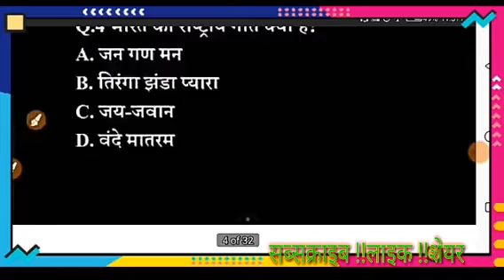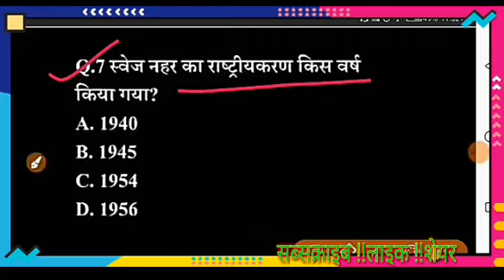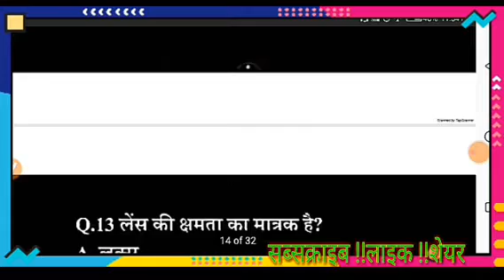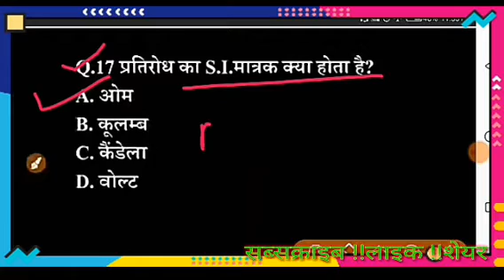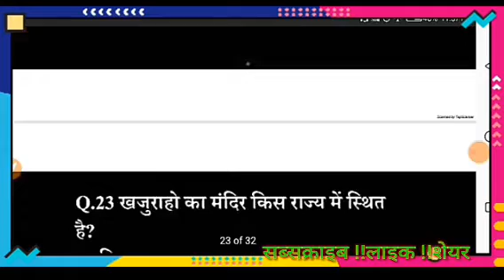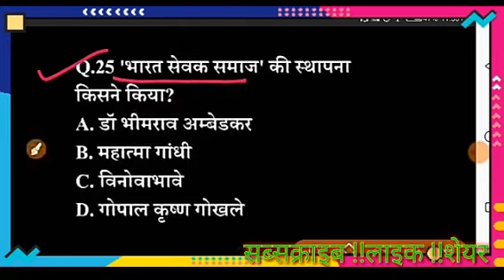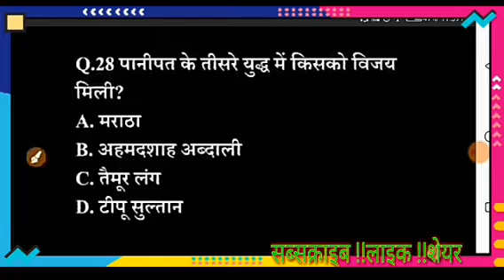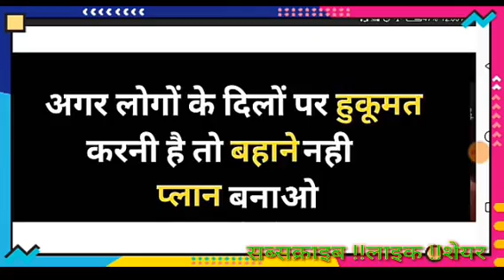भारत सामान्य ज्ञान प्रश्न !!अगर आप तैयारी कर रहे हो तो इस विडिओ को जरूर देखे 30 मै से 20 सही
नमस्कार साथिया वीडियो आपकी परीक्षा की दृष्टि से बहुत ही महत्वपूर्ण है इस समय भारत के कुछ महत्वपूर्ण प्रश्न कराए गए हैं तो सभी से विशेष अनुरोध है वीडियो को ज्यादा से ज्यादा शेयर करें या वीडियो आपकी परीक्षा के लिए बहुत ही महत्वपूर्ण है इस वीडियो में 30 प्रश्न कराए गए हैं यह दोनों परीक्षाओं के लिए बहुत ही उपयोगी है
 चैनल पर सभी प्रकार की स्टडी से संबंधित वीडियो फुल एचडी के साथ

दोस्तो विडियो बहुत ही महत्बपूर्ण है RRB GROUP -D NTPC //RAJ POLICE//REET///PATWAR//SSC// AND OTHER EXAM

 के लिए वहुत लाभदायक है

और एसे ही अलग अलग टोपिक की विडियो देखने के लिए हमारा चैनल सब्सक्राईव करै

आप के साथ हम हर समय तैयार है दोस्तो‌
आप भी हमारी ममद करो
सभी चैनल को सब्सक्राईव करै  विडियो लाईक करै और सेयर करै

धन्यवाद
हमारे चैनल को सेयर सब्सक्राईव करै

 सभी प्रकार की साल की वीडियो देखने के लिए

 दोस्तों बहुत ही बैकग्राउंड के साथ राजस्थान दोस्तों बहुत ही बैकग्राउंड के साथ और भारत और भारत के

 दोस्तों बहुत ही सुंदर बैकग्राउंड के साथ राज्यों के राज्यपाल मुख्यमंत्री और राजधानियां से संबंधित वीडियो बताइए यहां पर विविध की वीडियो बनाई जाती है तो सभी चैनल को शेयर करें सब्सक्राइब करें लाइक कमेंट करें